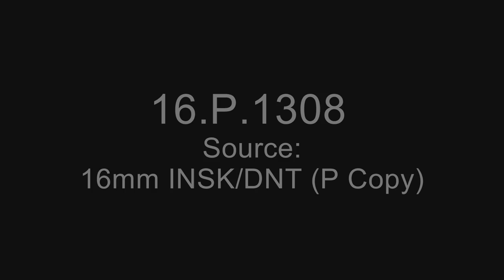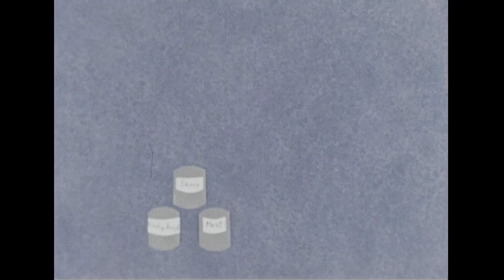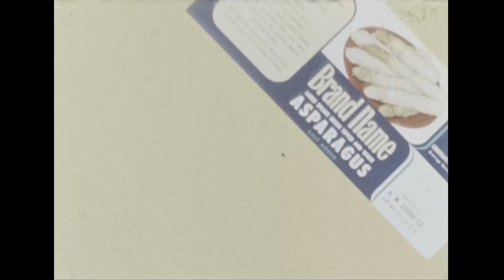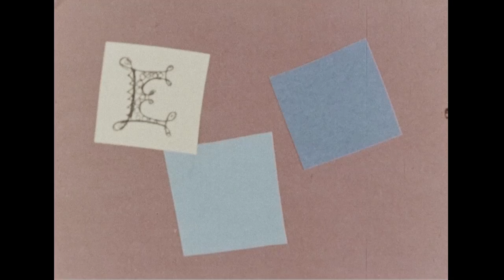The Three Squares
Creator(s): Department of Agriculture. Office of Public Affairs. 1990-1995
Series: Public Information and Training Motion Picture and Television Productions, 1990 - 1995
Record Group 16: Records of the Office of the Secretary of Agriculture, 1794 - ca. 2003

Scope & Content: This film explains the importance of food preservation, the history of canning and the values of canned foods.

Local Identifier: 16-P-1308